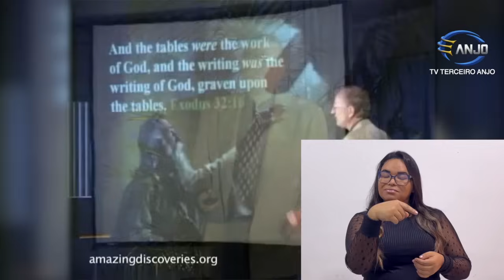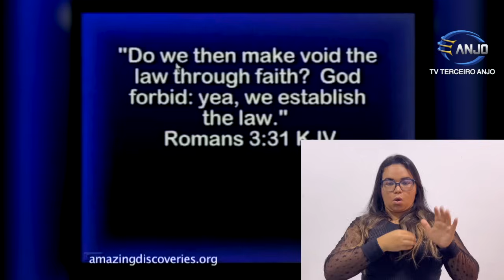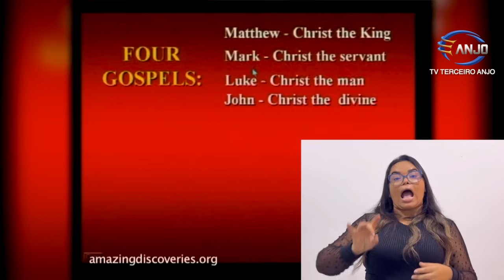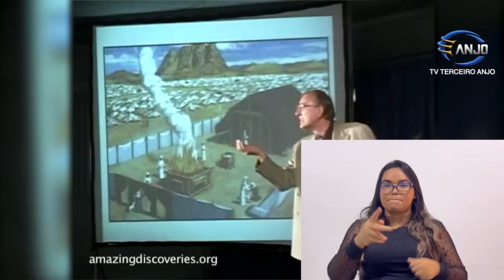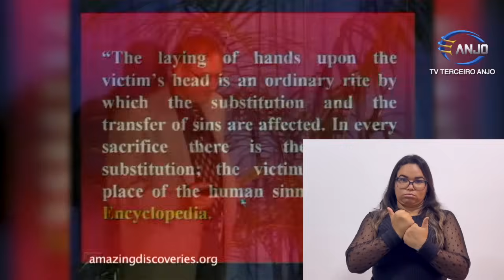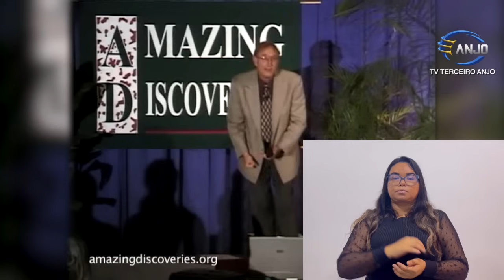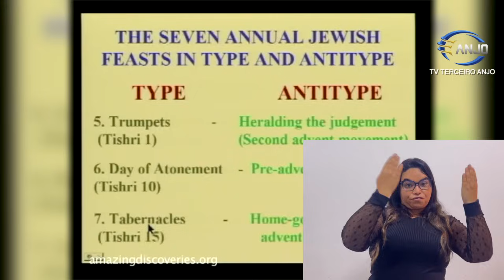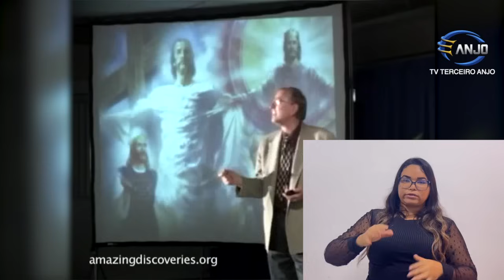Um Advogado Para o Nosso Tempo - Ataque Total - LIBRAS - Walter Veith - EP 03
Como o plano de salvação coincide com o santuário descrito na Bíblia? Existe mesmo um santuário celestial e, em caso afirmativo, o que acontece lá em cima? O que retratavam as cerimônias e festas do antigo santuário israelita? Deus realmente gosta de sangue e sacrifício? Descubra novas facetas do plano de salvação. Neste episódio de Total Onslaught você analisará todas essas questões e muito mais, ao descobrir o belo significado por trás do simbolismo e questões como "A Lei foi pregada na cruz?" será respondido. As diferentes leis do sistema judaico serão examinadas, com foco especial no contraste entre a lei cerimonial e as leis morais. Aprenda sobre o papel de Cristo no sistema do santuário e saiba que você tem um Advogado em seu nome nas cortes celestiais.

Campal Terceiro Anjo 2025 - O Caminho Estreito - Palestrantes: Christian Berdalh, Doug Batchelor, Barbara O'neill, Jean Ross, Sebastian Braxton e outros.

Dia 17 a 21 de Abril na Estância Arvore da Vida - Sumaré, SP.

Faça parte desse movimento! Ajude esse canal com sua doação:
Chave PIX (e-mail):

Quer saber mais sobre a bíblia?